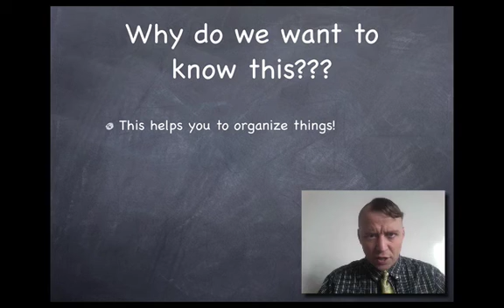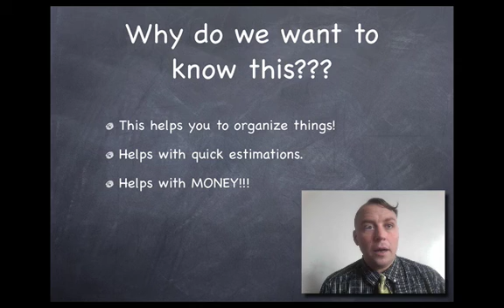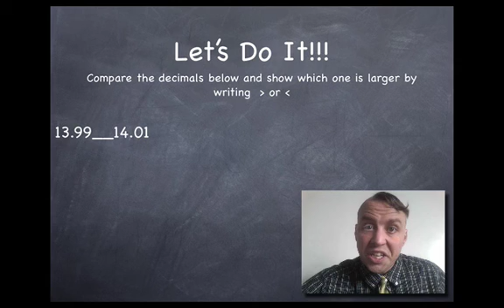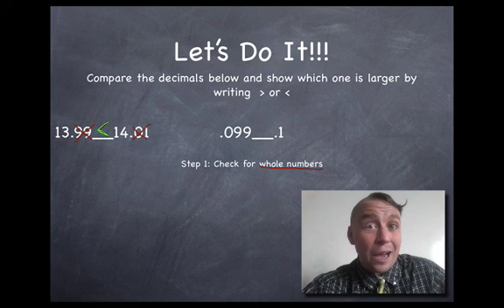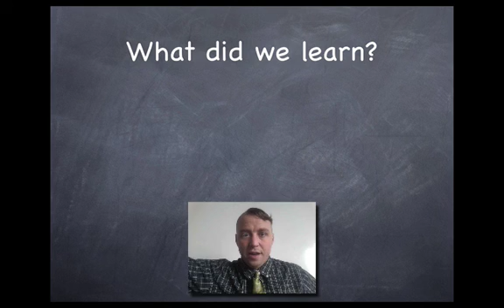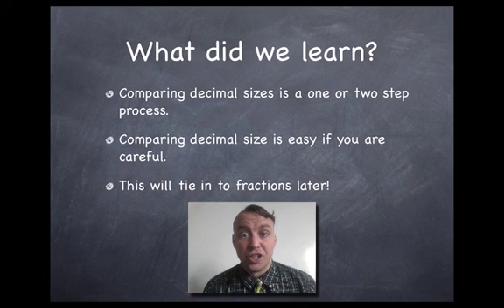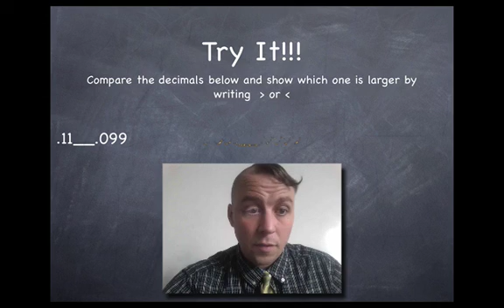Comparing Decimal Size (with Mr. C)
Mr. C shows you a quick and easy two step process so you can look at decimals and figure out which one is larger.